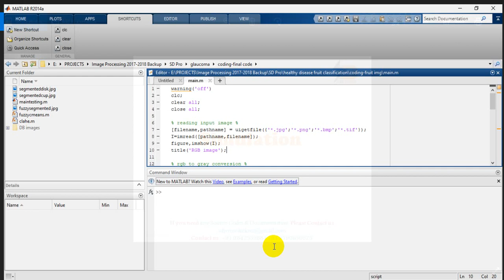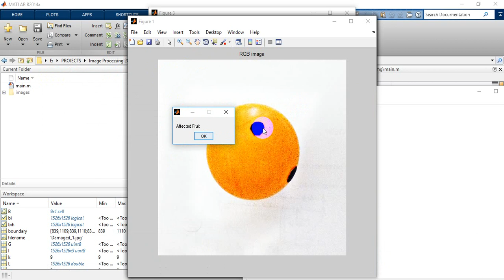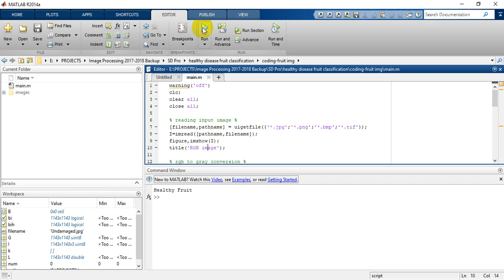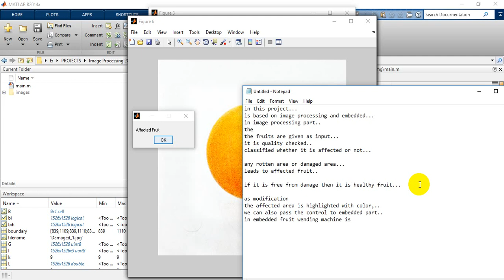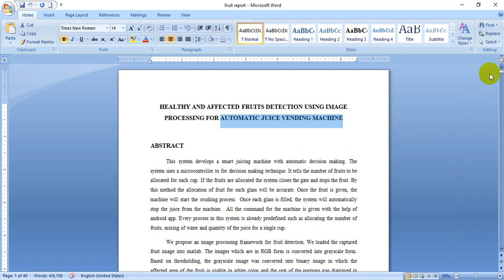Healthy and affected fruits detection using image processing for automatic juice vending machine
We are providing a Final year IEEE project solution & Implementation with in short time.